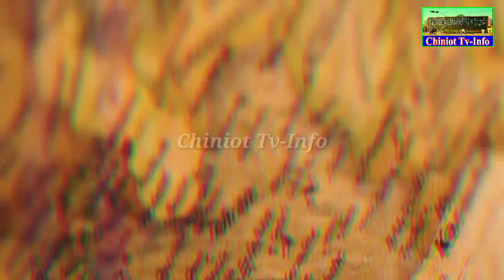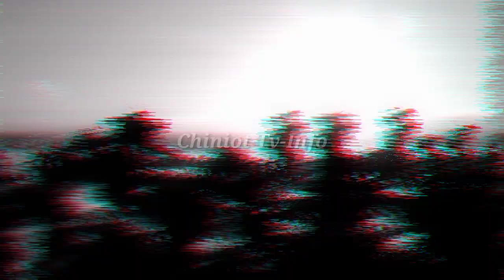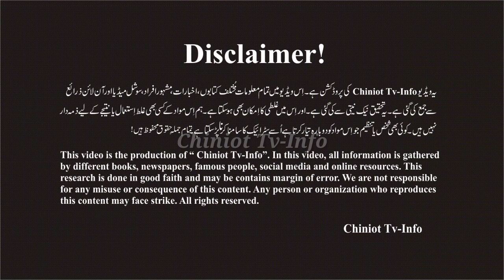Rabwah | City of Qadianis in Pakistan | Amazing Facts | Part-1 | Chiniot Tv-Info